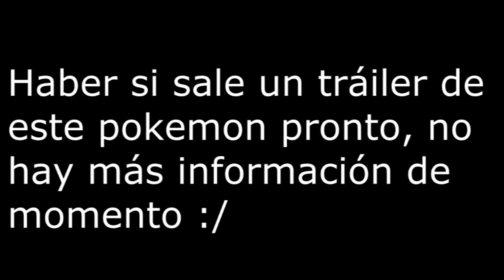Pokémon X & Pokémon Y - Doublade, la evolución de Honedge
La evolución de Honedge ha salido a la luz, estaos atentos al posible tráiler de este nuevo pokemon.